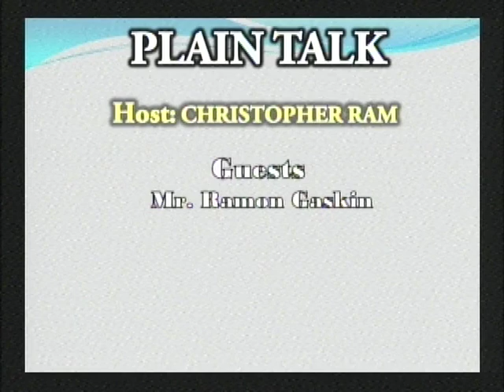Discussion with Mr. Ramon Gaskin (November 1st, 2017)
Plain Talk

Host: Christopher Ram
Guest: Discussion with Mr. Ramon Gaskin
Topic:  Current Critical Issues
Air Date: November 1st, 2017